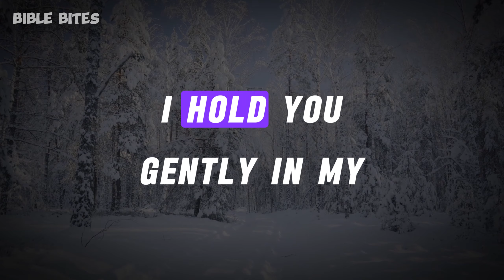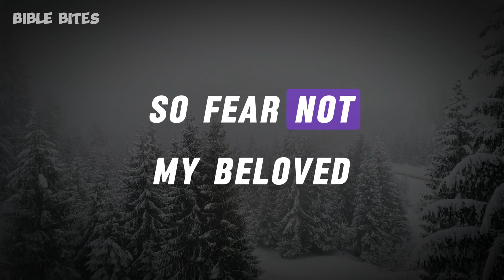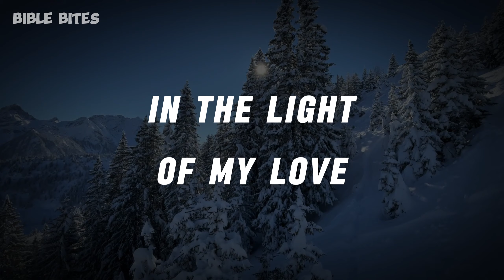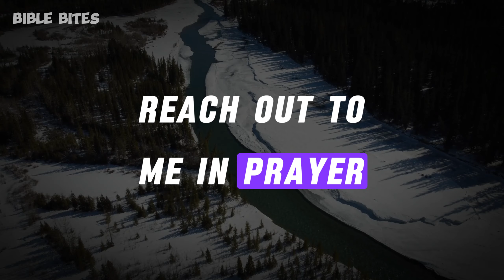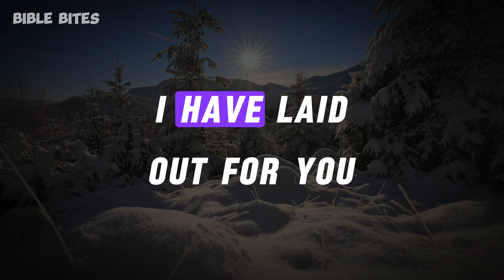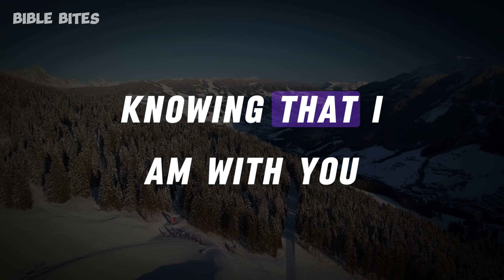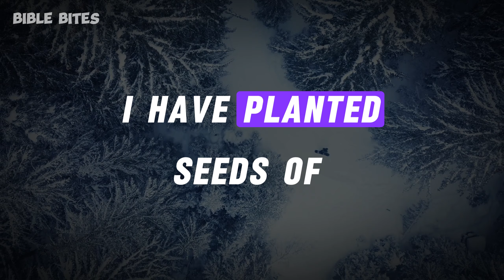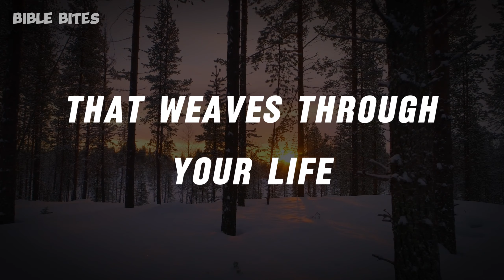You are safe from harm | God’s Message Now | Gods Timely Message